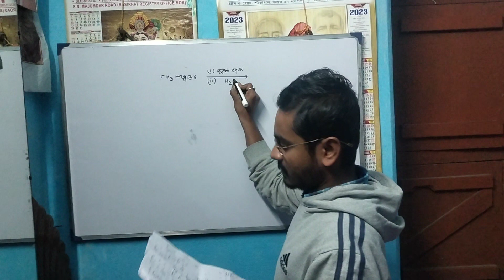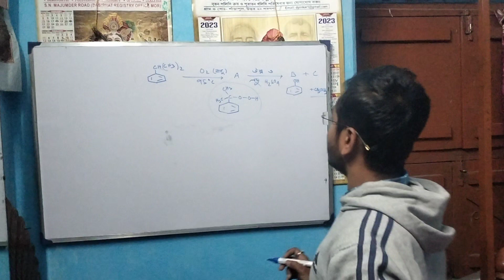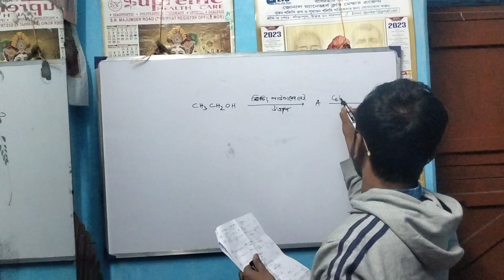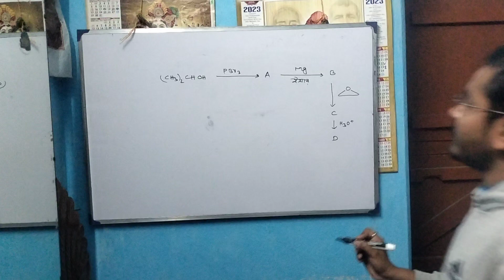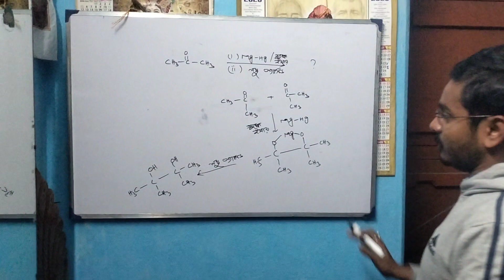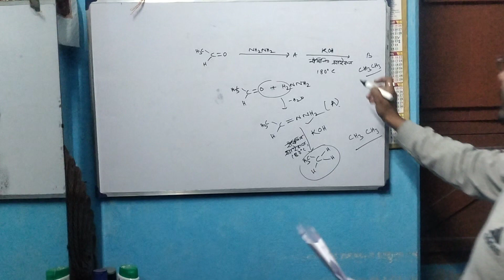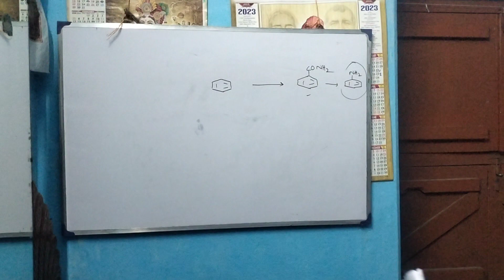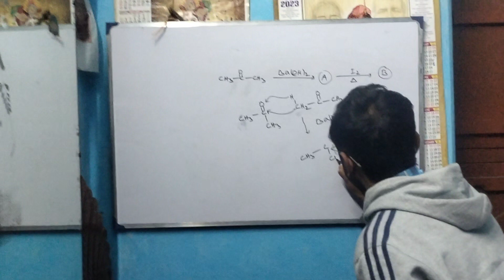WBCHSE Class XII Organic Chemistry Questions and Answers | Important for HS 2024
Haloalkanes and Haloarenes, Alcohol and Phenol, Carboyl and Nitrogen chemistry
Important QnA
Chem@Mystery
DB Sir Chemistry